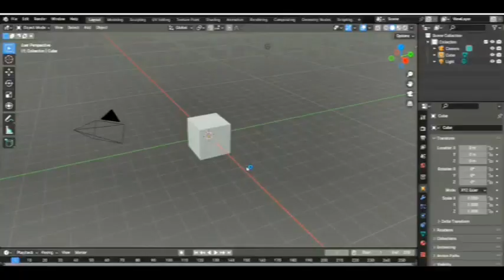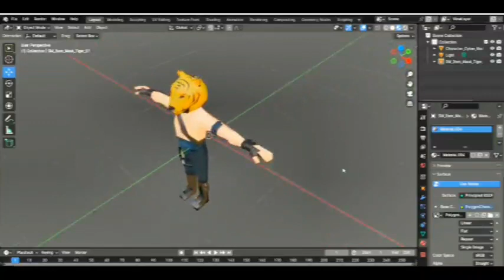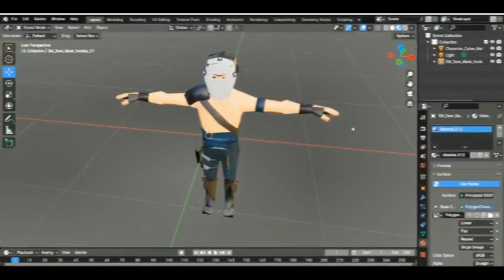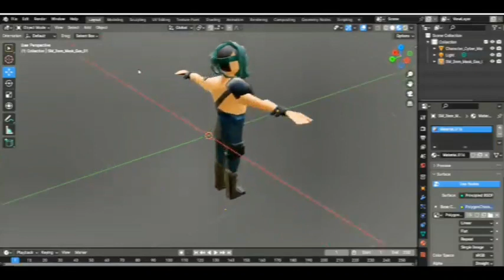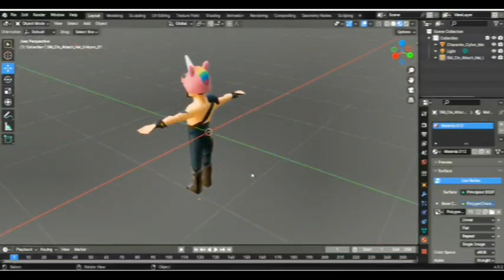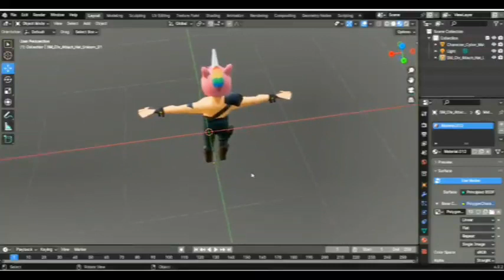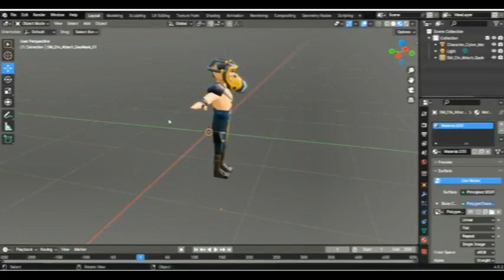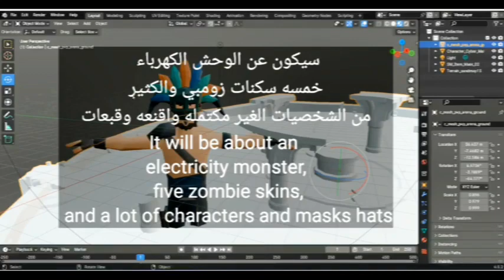Heavy hack rocket royale 2.3.7 Full Decryption - It will come in the next updates (part 1){Mansour}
Mansour منصور
Heavy hack---Full Decryption
rocket royale 2.3.7
* New skins
* New masks
*New hats
* 5 zombie skins
* Electricity monster
It will come in the next updates
((part 1))